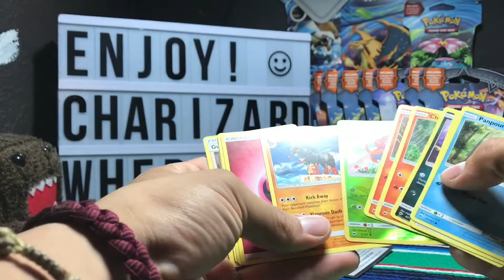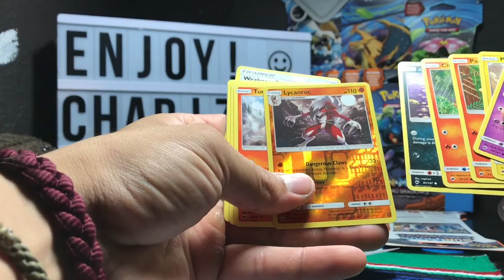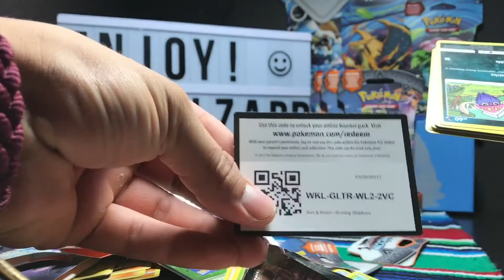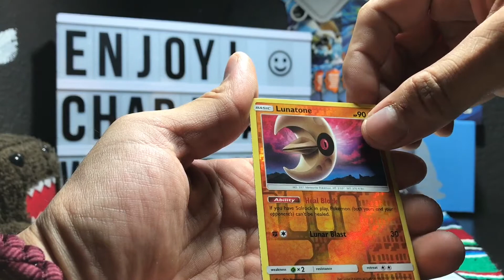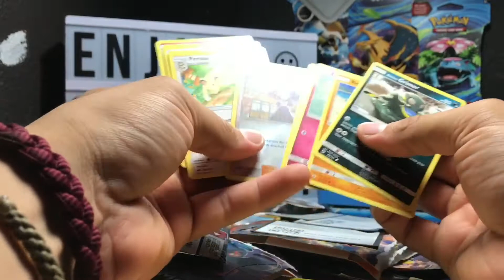Worst luck ever ! Burning Shadows single packs are a SCAM!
One more investment in these packs and I'm officially done with the set ! Sun and moon packs are such a scam ! Don't buy single packs .